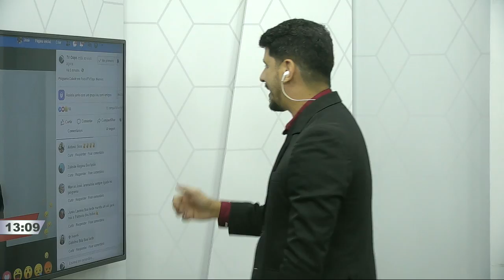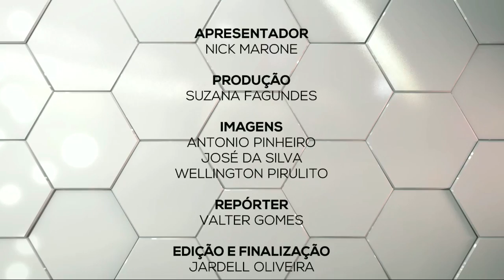Programa Cidade em Foco TVOops (03/09/2019)